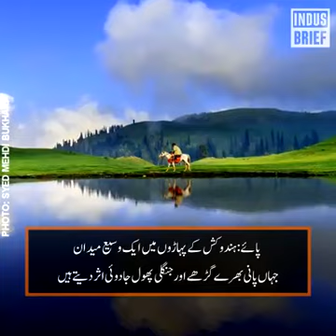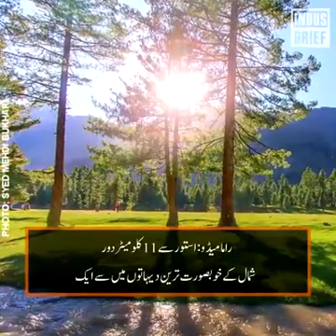11 places you should see before you die || Beautiful Places Sceneries of Pakistan || Naural Beauty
Hidden Talent